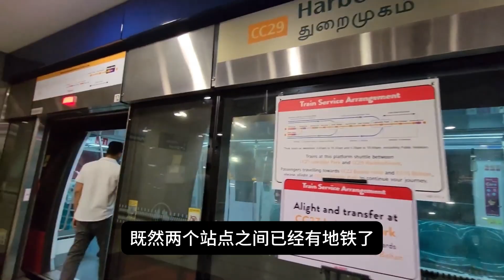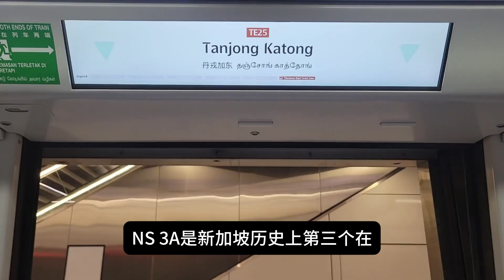耗资 2.8 亿！蔡厝港与武吉甘柏之间新增 NS3A 站，新加坡基建最复杂的地铁改造，到底难在哪？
大家好！欢迎收看本期视频！今天我们将带你深入了解 新加坡基建 中的一项重量级工程——全新 NS3A地铁站，它连接蔡厝港与武吉甘柏站，预算高达2.8亿新币。
这不仅是新加坡基建发展史上的又一次壮举，更被誉为“最复杂的地铁改造工程”之一！

章节目录：
00:00 传说中的“红砖站”真的要来了！
01:03 为“森林镇”登加补上最后一块链条
02:10 工程挑战：为何加个站要花 8 年？
03:14 国际合作与“扫雷式”的前期工程
04:19 西部居民的升值红利

为什么 NS3A 地铁站工程从 2024 年宣布到 2034 年启用耗时如此漫长？为什么说这是新加坡交通史上最具挑战的基础设施工程？
欢迎在评论区留言，分享你对新加坡基础建设的看法！